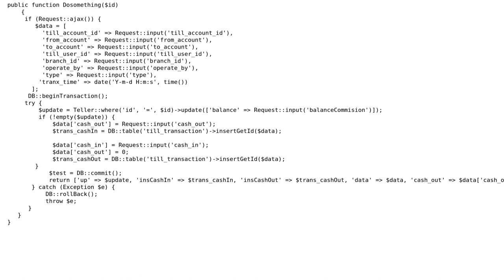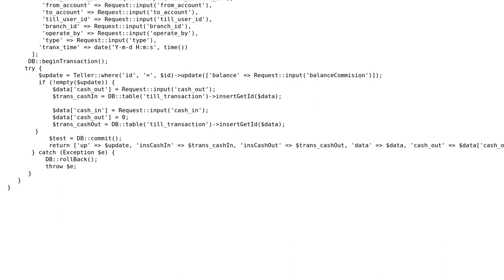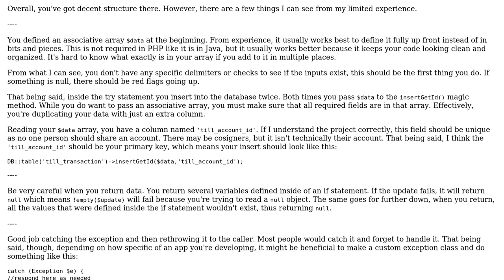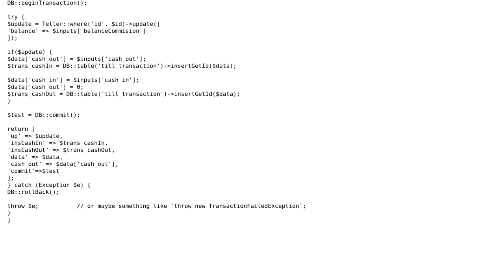Code Review: Laravel transactions with a database (2 Solutions!!)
Code Review: Laravel transactions with a database

With thanks & praise to God, and with thanks to the many people who have made this project possible! | Content (except music & images) licensed under CC BY-SA | Music | Images & others | With thanks to user Trojan404 user prateekkathal user Jamal user Heng Sopheak and the Stack Exchange Network Trademarks are property of their respective owners. You are responsible for your own actions.